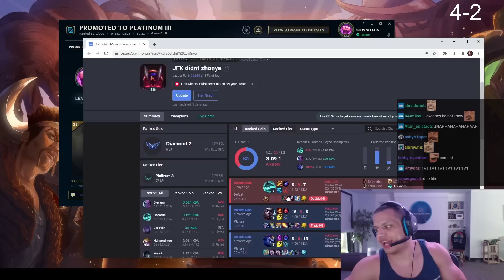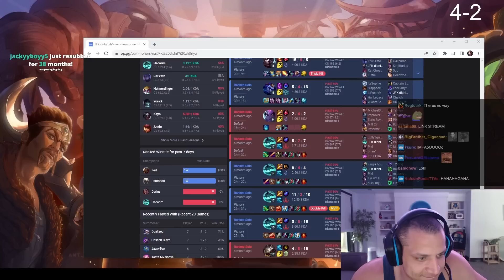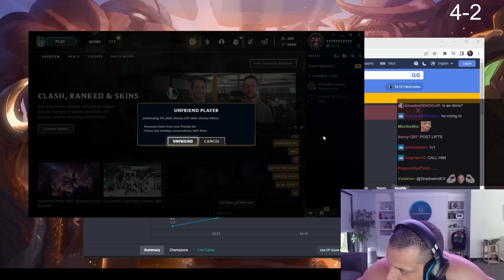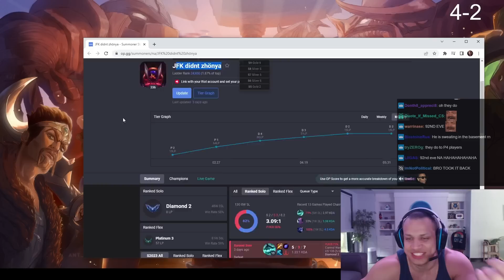Tyler1 Puts Down Flexing D2 Player